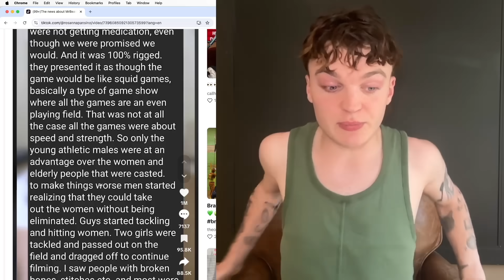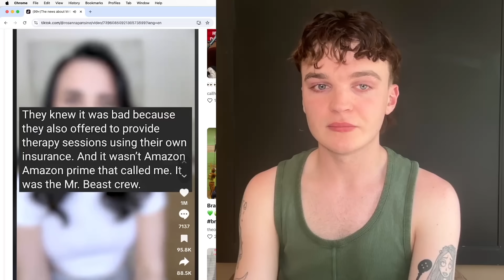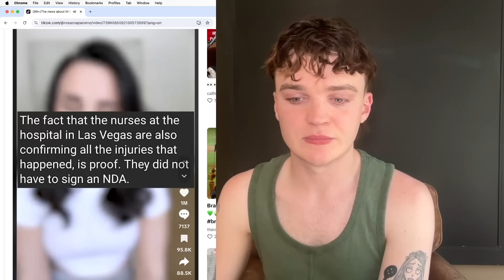rosanna pansino CALLS OUT mr beast again